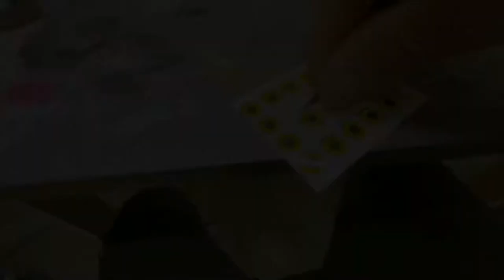Mind painting (arminnow) metal lip swimmer | how to paint | ARSENAL LURES!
Started a large batch of metal lips, this one its an arminnow that I mind painted.